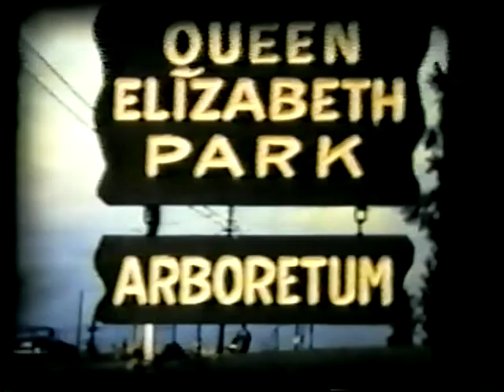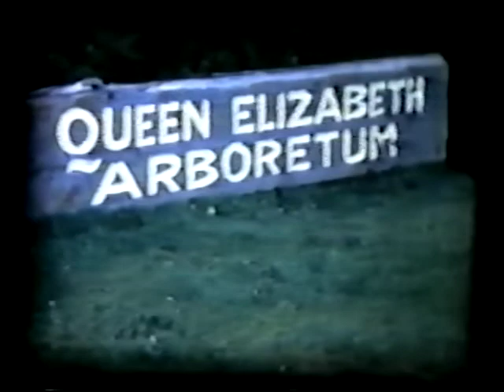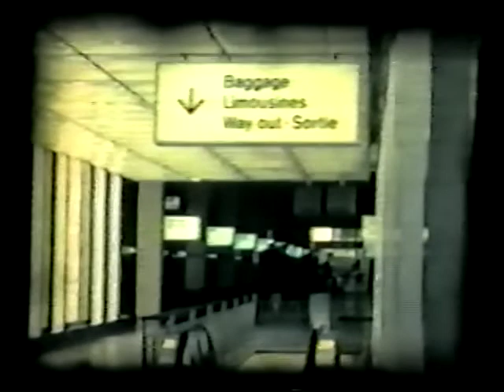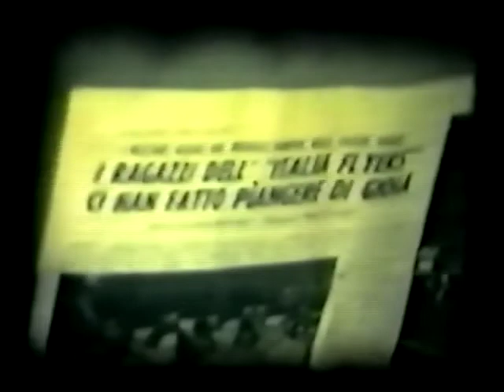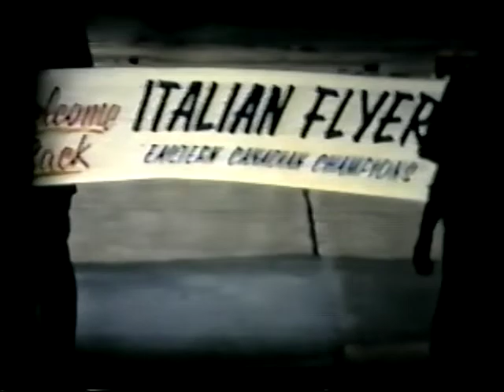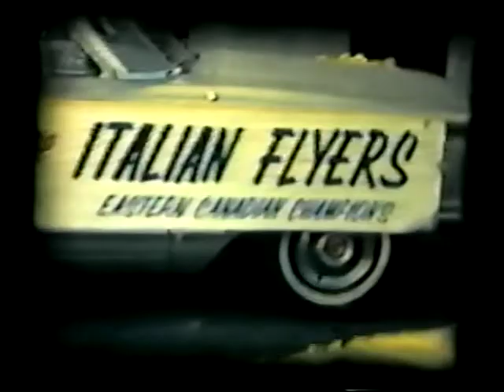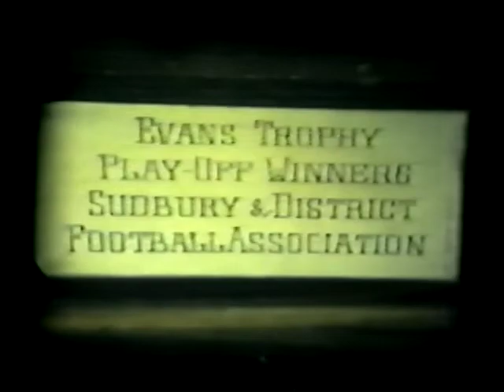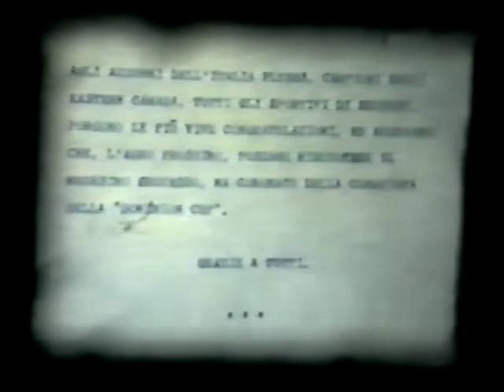Italia Flyers 1964 to 2014, Part 2